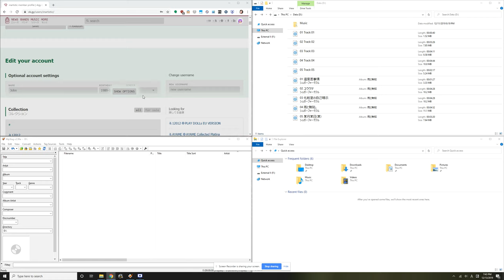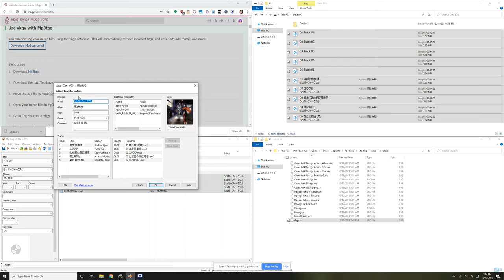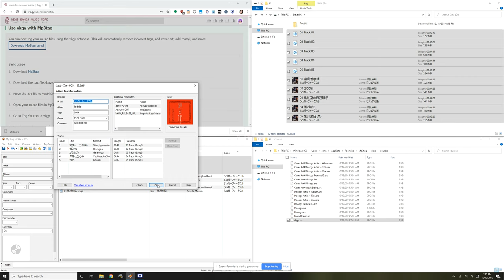vkgy x Mp3tag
Quick demonstration of tagging VK releases using Mp3tag and vkgy